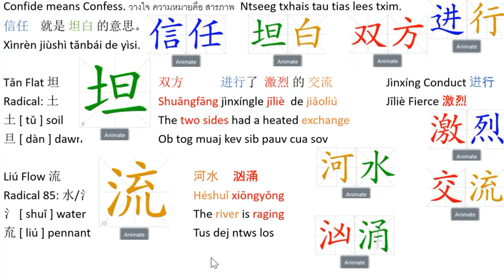Confide means Confess. Learning Center: